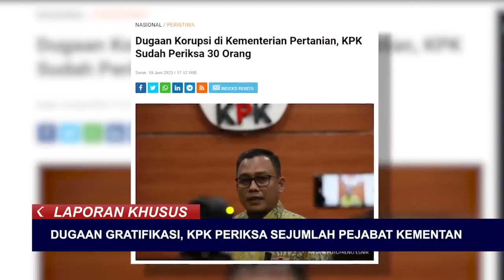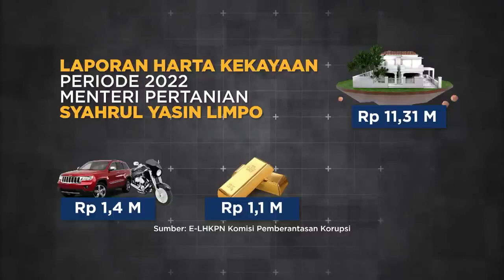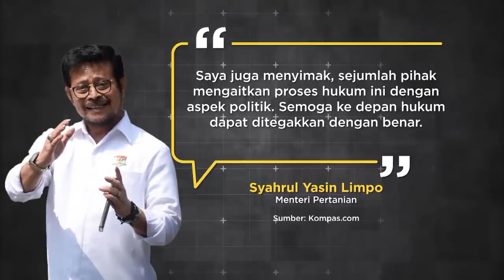Ini Pengakuan Mentan Syahrul Yasin Limpo saat Diperiksa KPK | LAPSUS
JAKARTA, KOMPAS.TV - Menteri Pertanian, Syahrul Yasin Limpo (SYL) diperiksa KPK.

Syahrul diklarifikasi soal penyelidikan dugaan korupsi di Kementerian Pertanian.

Baca Juga Sidang Mario Dandy, Saksi Mahkota Anak AG dan APA Tak Hadir | LAPSUS di

Syahrul Yasin Limpo diperiksa KPK selama tiga setengah jam.

Usai diperiksa, Syahrul menyatakan dirinya kooperatif.

Soal perkara dugaan korupsi di kementerianya, ia meminta hal itu ditanyakan ke KPK.

Mentan diperiksa dari pukul 09.30 hingga 13.00 WIB atau selama 3,5 jam lamanya, Syahrul diperiksa di gedung lama atau ACLC KPK di Jalan Rasuna Said, Kuningan Jakarta Selatan.

Baca Juga Polisi Pastikan Penipu PO Iphone Rihana Rihani Belum ke Luar Negeri | LAPSUS di

"Saya memenuhi panggilan dari KPK, yang selama ini dua kali sebelumnya dipanggil saya dalam kegiatan yang terkait kegiatan negara, kelompok kerja dan penas," ungkap Syahrul saat ditemui awak media sesuai proses pemeriksaan di Gedung ACLC KPK, Jakarta, Senin (19/6/2023).

Menteri dari Partai Nasdem ini juga menegaskan dirinya siap diperiksa lagi, jika diperlukan.

Dalam penyelidikan dugaan korupsi di Kementerian Pertanian, KPK telah memeriksa beberapa pejabat dan ASN di lingkungan Kementerian Pertanian, termasuk, Sekjen Kementan Kasdi Subagyono dan Direktur Alat dan Mesin Pertanian, Muhammad Hatta.

KPK tidak menampik, soal dugaan gratifikasi pejabat eselon di Kementan.